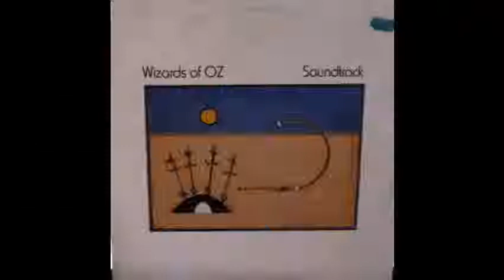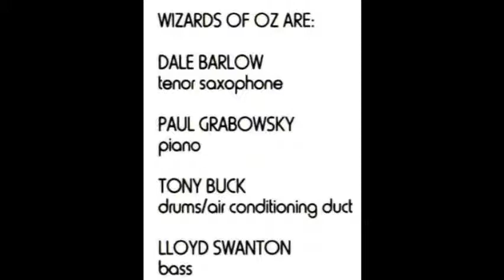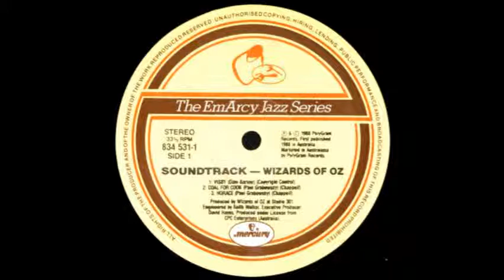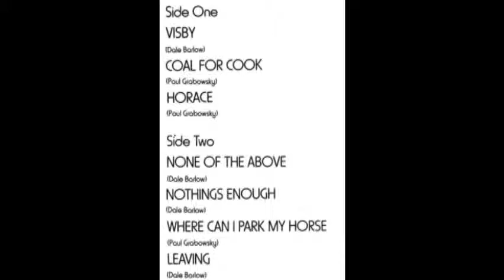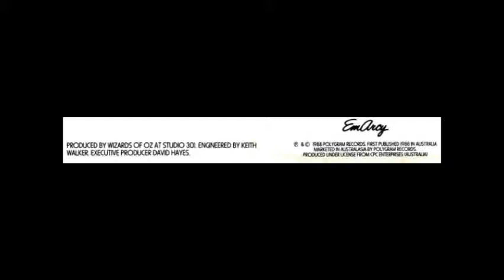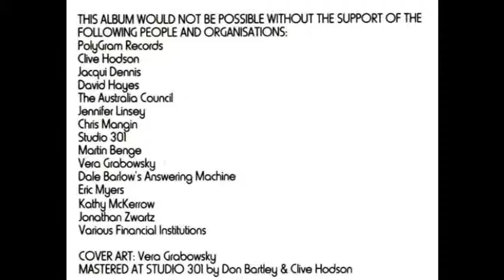Wizards Of Oz - Horace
Pianist Paul Grabowsky formed the Wizards of Oz with saxophonist Dale Barlow and the now world-famous rhythm section of The Necks – Lloyd Swanton (Bass) and Tony Buck (Drums) – in 1987. Recorded prior to a world tour, Soundtrack consists of original compositions by the band and won the ARIA Jazz award in 1989.